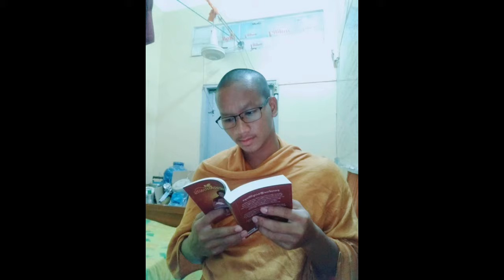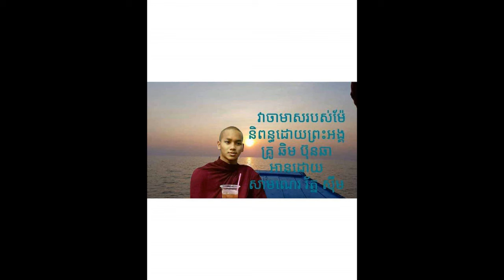"វាចាមាសរបស់ម៉ែ" និពន្ធដោយព្រះគ្រូ ឆិម ប៊ុនឆា អានដោយសាមណេរ រ័ត្ន សុីម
អរគុណសម្រាប់ការចុចSUBSCRIBEទាំងអស់គ្នាណា I love my all friendshow to make money with facebook page
how to make money with facebook ads for beginners
how to make money on facebook by posting links
how to make money by facebook page
how to make money on facebook by posting videos
how to make money by facebook ads
how to make money on facebook by posting ads
how to make money with facebook followers
how to make money with facebook friends
how to make money with facebook fan page pdf
how to make money with fake facebook account
how to earn money with facebook fan page
how to make money with 5000 facebook friends
how to make money with my facebook fan page
how to make money with google facebook
how to earn money with facebook group
how to earn money with facebook gaming
how to make money with your facebook group
how to make money with my facebook group
how to make money on facebook with google adsense
how to earn money with facebook instant article
how to make money online with facebook in nigeria
how to earn money on facebook $500 every day
how to earn money on facebook page
how to earn money on facebook videos
how to earn money on facebook ads
how to make money with facebook pixel helper
how to make money with facebook pay per click
how to make money on facebook without selling anything
how to make money on facebook wikihow
how to make money on facebook without investment
how to make money on facebook without investment pdf
how to make money on facebook without a website
how to make money on facebook within 24 hours